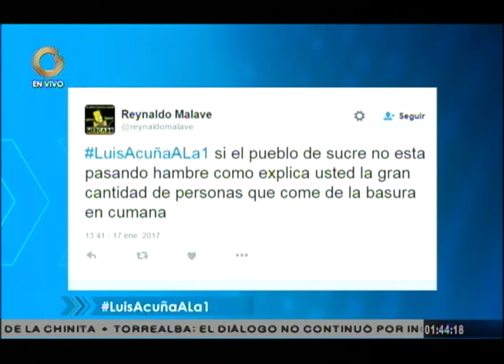Acuña: Los Clap no son esquemas de racionamiento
El gobernador  indicó que los comités son una forma de distribución de forma igualitaria, porque en su opinión colocar los productos en las anaqueles produce  acaparamiento.